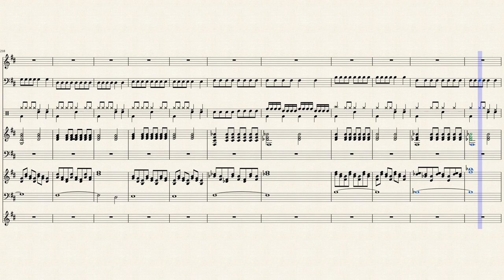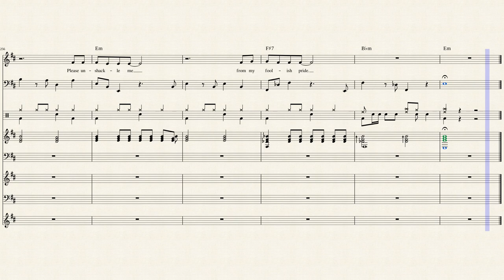CHAIN BREAKER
This is a song I started at a Catholic retreat I was invited to back in 2013.  It is to the tune of H0tel Cal1f0rn1a.   As usual, comments are welcome.

Verse 1
I'm walkin on the wild side. in a mute masquerade.
Spoutin' off all the proper words in a pious promenade.
On the outside I'm pristine white, while inside there are just dead man's bones
I'm living out a bleak double life, as I sit on my throne.

Verse 2
But even though Lord I turned my back and I've spit upon Your dear face.
You reached out and You ransomed me and You offered me Your sweet grace.
Chastening this stray wayward sheep as a father does to his son.
Your molding, forming and shaping me Great Potter You're not done.

Chorus
Jesus by Your grace come free this captive life.
Break the chains that bind, and cut like a knife.
Tear down the strongholds that have kept me bound and tied.
Please unshackle me from my foolish pride.

Verse 3
You're plowin' up the fallow ground and wastelands of my life.
Plantin' seeds and pullin' weeds caused by all my sin and my strife.
As I live from day to day, Lord You change me here and there.
You're pruning, trimming and cutting things that hinder and impair.

Verse 4
While wrestling with my restless heart You rescued my poor soul.
By Your grace You conform my life as Your wisdom, Lord takes control.
Jesus my heart is restless here, until it finally rests in You.
Please break my heart God for breaking Yours Lord make it tried and true.

(Chorus)

Verse 5
The flesh and spirit in me Lord, well they battle day and night.
Tearing at my heart and soul as they carry on their big fight.
Jesus I need some help down here. I can't do it all on my own.
Energize my heart, mind and my soul. so I won't feel alone.

Verse 6
Lord. by Your grace open up my ears so I can hear You whisp'ring my name.
Let my eyes see Your Kingdom come. as I play my role in life's game.
My frail faith, how it waivers so I believe, Lord help my unbelief.
Look down upon this poor wayward lamb and grant me some relief.

(Guitar solo)

(Chorus)